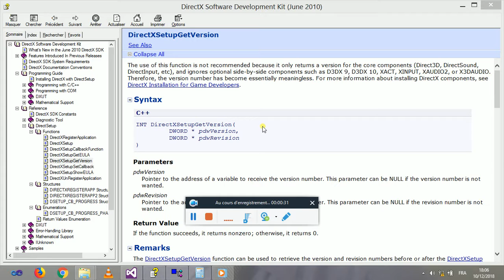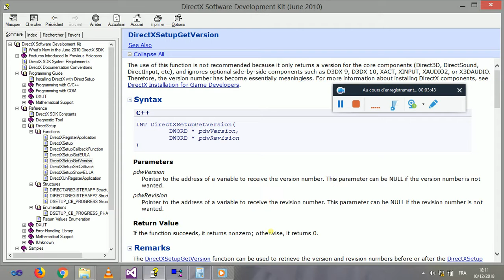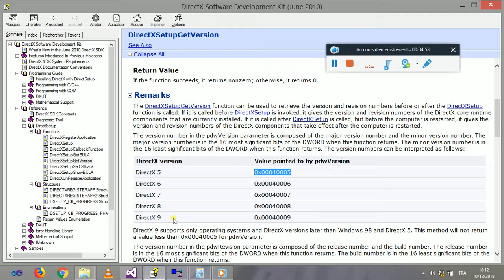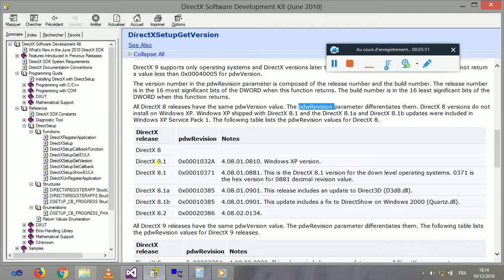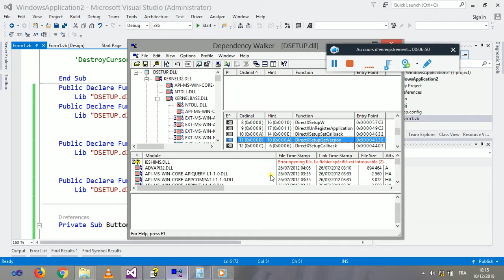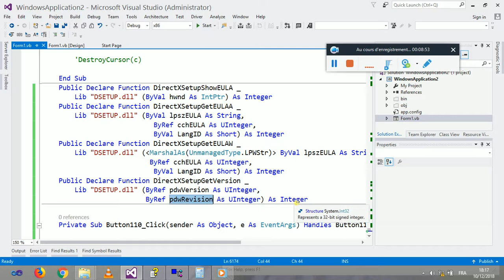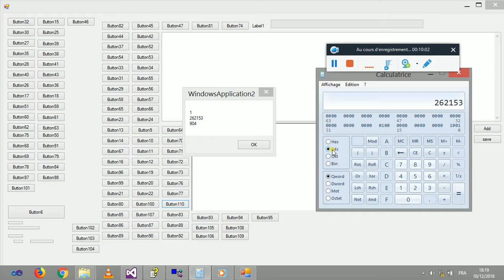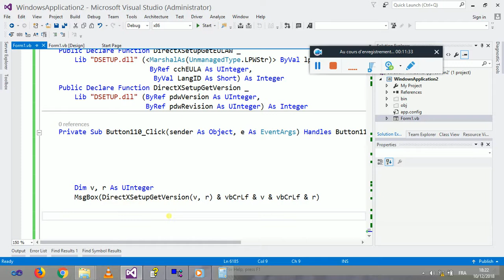دايركت أكس الدالة DirectXSetupGetVersion